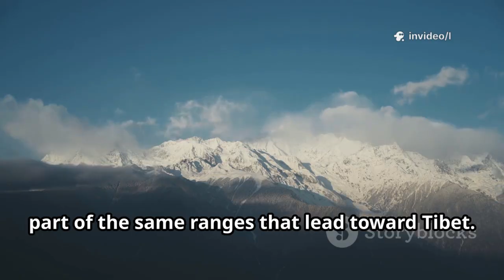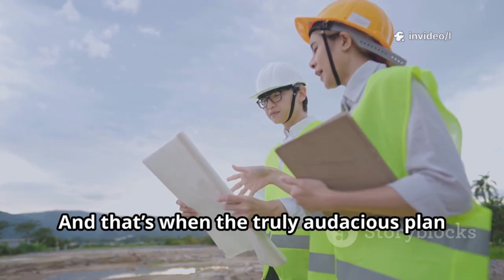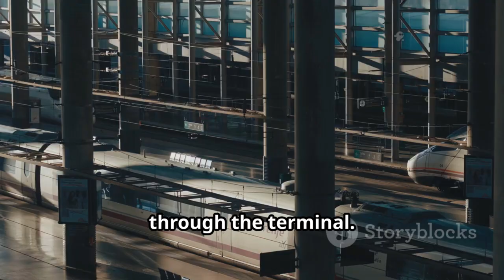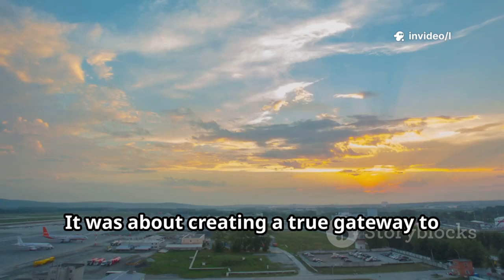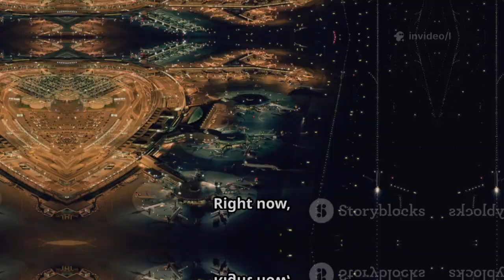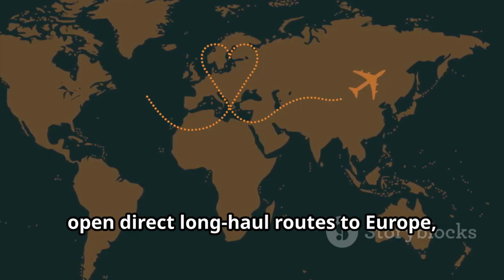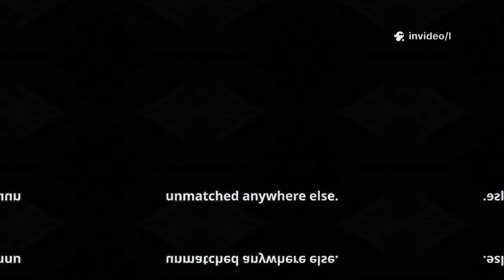9,000 Tons of Explosives Reduced a Mountain to Dust—What China Built in Its Place is Speechless!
9,000 Tons of Explosives Reduced a Mountain to Dust—What China Built in Its Place Left the World Speechless!

In the heart of Sichuan, nestled among breathtaking mountain ranges, lies a place that looks more like a painting than a city. Rolling peaks, endless greenery, and misty skies give Chengdu an almost dreamlike beauty. But hidden within this serene landscape, China launched one of the most daring engineering projects the world has ever seen.
In just a matter of weeks, engineers planted more than nine thousand tons of explosives beneath those mountains. The goal? To literally erase over three hundred mountain tops from the map. Why? To create enough flat ground to build an airport so massive, it would reshape not only Chengdu’s future, but the way the world looked at China’s infrastructure power.

OUTLINE:
00:00:00 A City Like a Painting
00:00:42 The Impossible Airport Challenge
00:01:01 Why Chengdu Needed a Mega-Airport
00:02:15 Finding the Perfect Site
00:04:06 Engineering the Impossible
00:05:50 A High-Speed Rail Under the Runway
00:07:50 Building at Record Speed
00:09:28 Inside Tianfu Airport
00:11:47 A Vision for the Future
00:13:28 The Precedent
00:14:57 From Regional to Global
00:15:42 A Symbol of Ambition
00:16:41 The World Watches China’s Next Move
00:17:22 Conclusion & Call to Action